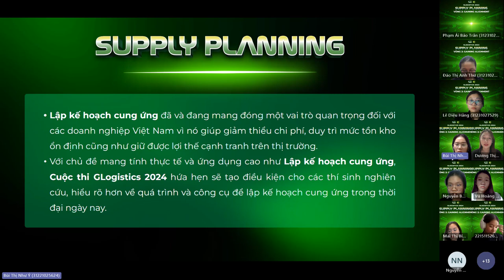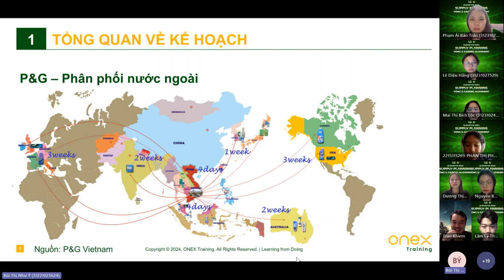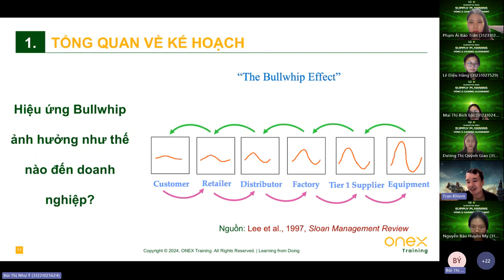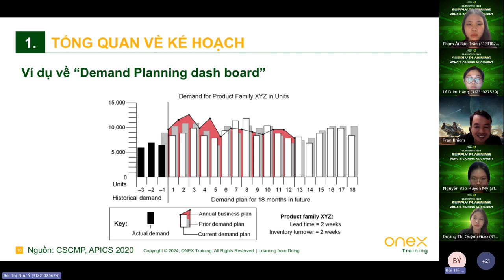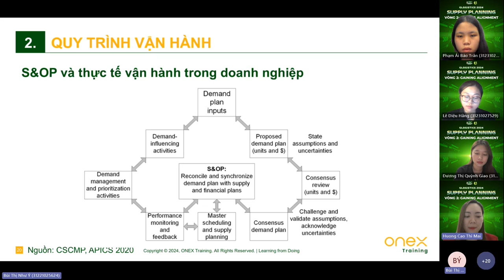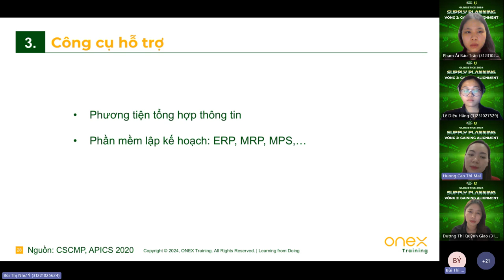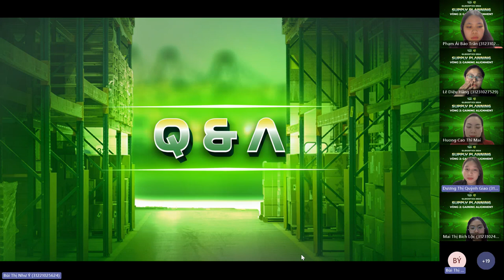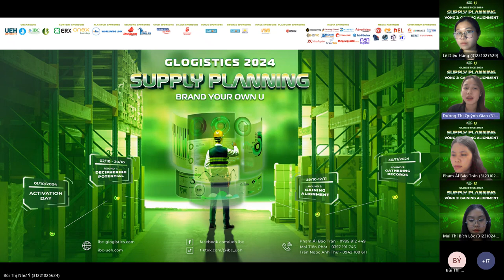IBCGLO24 20241103 - RECORD BUỔI TRAINING 01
Chia sẻ cùng các bạn ứng viên cuộc thi Glogistics 2024 về Supply Planning